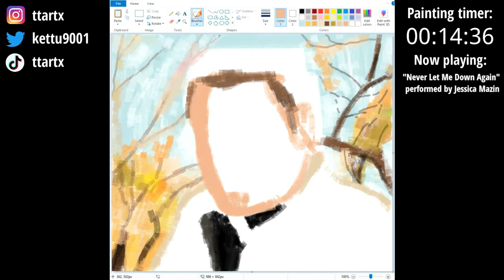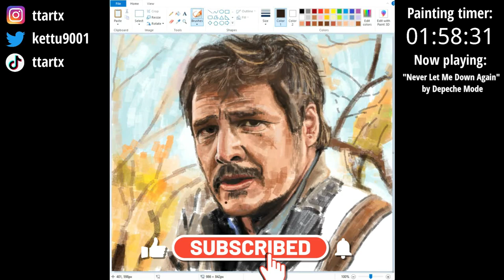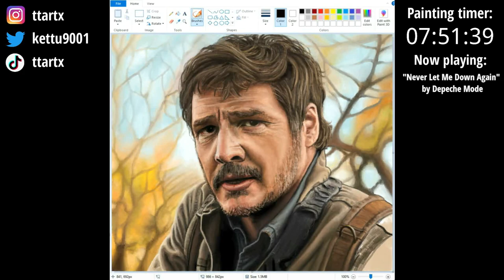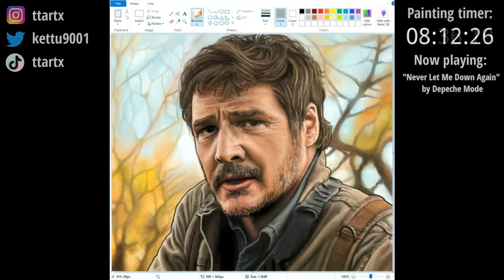Painting Joel on MS Paint / The Last of Us / Time-lapse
This is my Microsoft Paint painting process video of Joel (Pedro Pascal) from HBO's The Last of Us. This took about 8 hours to paint, and was done from start to finish using only MS Paint with a normal mouse.

This is the artwork for week 30 out 52 of my new artwork every week for a year challenge. Please let me know your thoughts about this video and feel free to suggest video ideas or art challenges in the comments! 🙌

Check out my easy painting for beginners "Learn how to Paint on MS Paint" art tutorial, suitable for beginners and more advanced artists alike,

If you liked the video, make sure to follow me also on Instagram, TikTok or Twitter, thank you! ❤

Painting finished: 9th of March 2023
Painted with: MS Paint
Recorded with: OBS Studio
Video edited with: Wondershare Filmora X
Reference: Still frame from HBO's The Last of Us season 1 episode 2 near the end